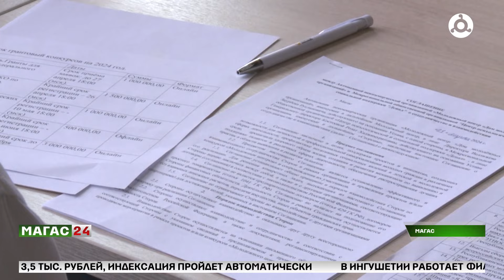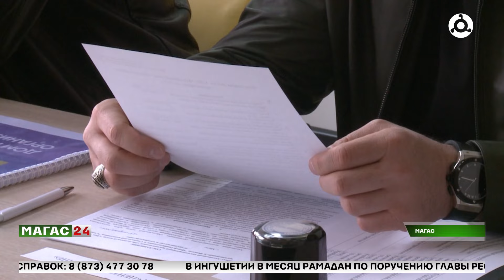Соглашение о сотрудничестве подписали Дом молодежных организаций и реабилитационные центры региона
Дом молодежных организаций и реабилитационные центры наркозависимых региона подписали соглашение о сотрудничестве.

Сотрудничество призвано объединить усилия организаций в борьбе с наркоманией и среди молодёжи, и помочь молодым ребятам вернуться к здоровой и полноценной жизни. Так они смогут попробовать свои возможности в грантовых конкурсах. Помимо всего прочего, ребят будут консультировать эксперты всероссийского конкурса молодежных проектов.

На сегодняшний день в регионе с каждым днём ухудшается статистика наркомании. В Ингушетии зарегистрировано более тысячи наркозависимых, среди которых даже подростки и женщины. Представители центра надеются, что соглашение принесёт положительные результаты и поможет решить актуальные проблемы в нашем обществе.

Хава Гагиева расскажет о сотрудничестве подробно.